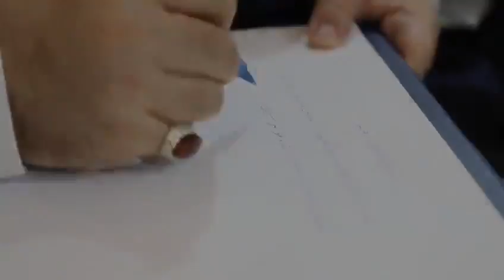Lebanese Resistance leader masked to stress preventive health